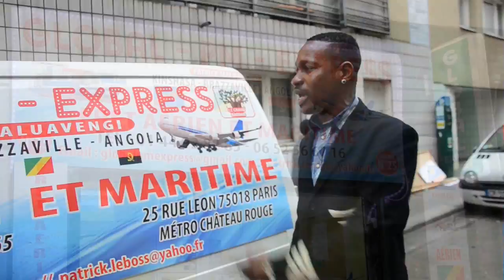DIDIER LACOSTE EZA MUKOLO AKENDAKI KOTALA MUANA YA KING EMENEYA + KI DEPUTE NAYE